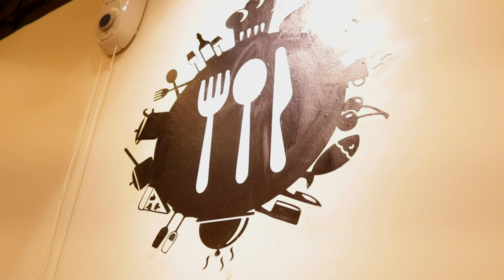Commercial Street Xmas Special | Bangalore Vlog#3 | Ganesh,Shaan,Udaya Kumar,Abishek | Trend Z One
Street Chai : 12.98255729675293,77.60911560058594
5-9, Lakshmana Mudaliar St, Tasker Town, Shivaji Nagar, Bengaluru, Karnataka 560001
XJM5+2J Bengaluru, Karnataka

About Commercial Street :

Commercial Street is a street in Bangalore, the state capital of Karnataka, India. One of the oldest and busiest shopping areas of the city, the street is famous for its trade in clothes, footwear, jewelry, electronics; and food joints. With only 75 parking slots available on the street for four-wheelers, the street is one of the most crowded in the city. Commercial Street lies in the heart of the city in the Central Business District area, close to M G Road, another popular shopping area, and Russell Market in Shivajinagar.

This channel has a few changes and will be presenting u many more fun contents which include good food reviews, movie reviews, a full pack entertainment prank shows, and short films, good music taste in album songs, and new treading vlogs

Share Max Well Friends